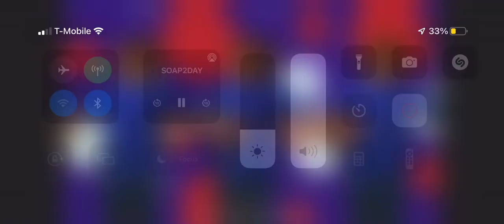Thats 70 show semen retention